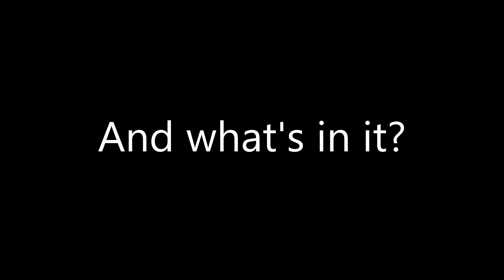Trevor Jacob Short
Back (pack) in Black!